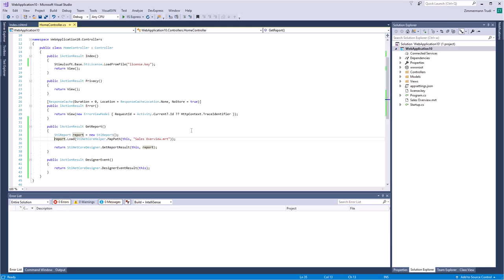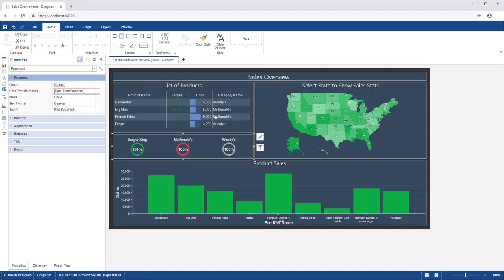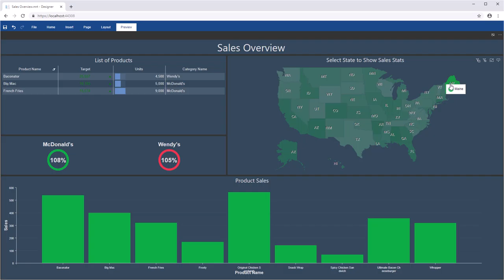.NET Core Dashboard: Grouping Dashboard Items [Shot on v2019]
This video demonstrates how to:
1 Use the web designer;
2 Use the Group property.